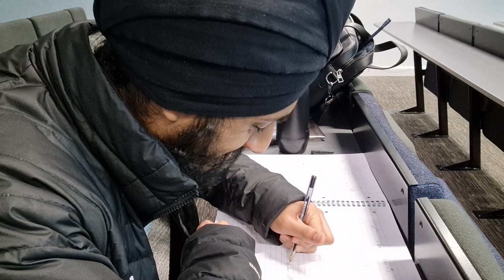A Week in the Life with Daya, a UCL Mathematics student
MAPS Digital Student Ambassador Daya takes us along for a week in the life vlog.